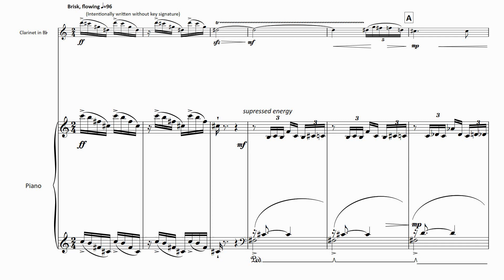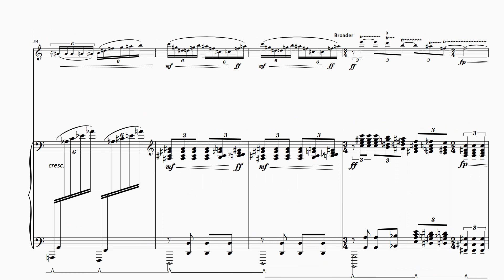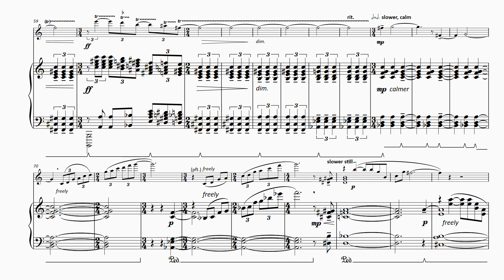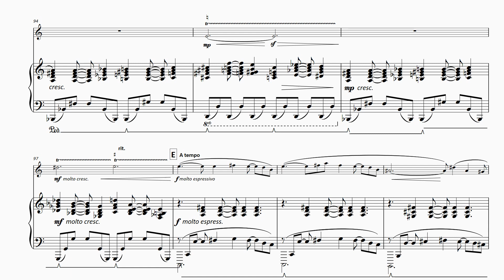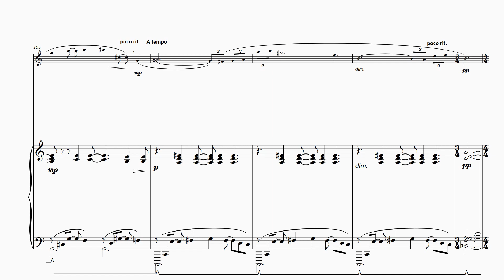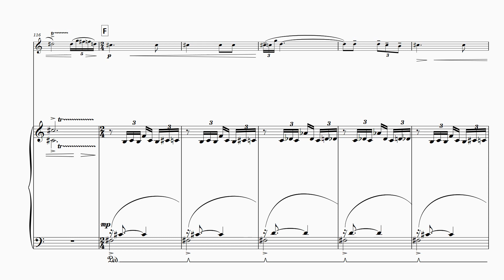FM1148 Hall Sonata for Clarinet and Piano 1 Incitation